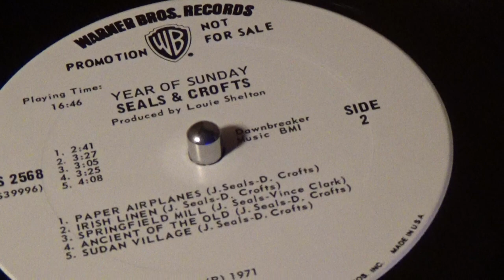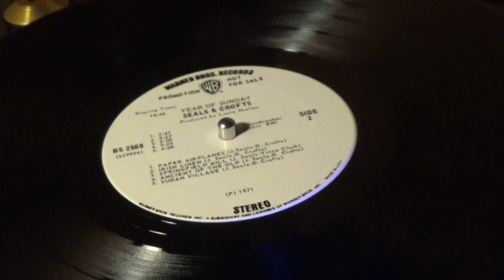SPRINGFIELD MILL ... *( PROMO Only..1971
Such a great tune, from the great classic duo, "Seals&Crofts" ..
They did such splendid Harmony, together.. I have ALL of their albums and singles, as I enjoyed them so much..starting in the 60's...Most recall them later on, in 70's with their hits Hummingbird, King of Nothing, I'll Play For You, and many other mega hits..
  This song, "Springfield Mill" has always been one of my favorites, and from one of my favorite albums,  "Year of Sunday" from 1971 ..
  This is a clip from the Promo album that played Radio, on Warner
  Brothers W.B. BS 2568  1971..  Hope you enjoy, ***( The picture shown in video is one of my favorites that my Father painted in the
  early 80's ..  "The Old Mill"   ...  I love water, streams, creeks, and of course, Water Mills..!  They were so important in day to day life years back..  Hope you enjoy this classic tune from Seals&Crofts,
  and as always, KEEP PLAYING THE MUSIC ! ! !
***( Mill shown in thumbnail is the old Mill at Grand Gulf Military Park,  just South of Vicksburg,
Mississippi .. ) .. .